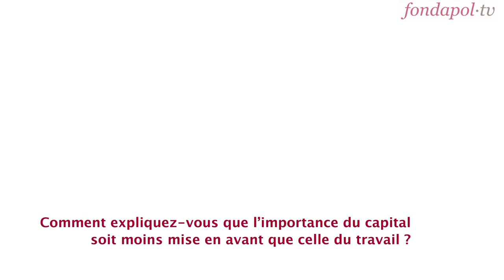Libérer le financement de l'économie par Robin Rivaton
Toute création de valeur marchande est soit assurée par le travail, soit par le capital. Si la question du facteur travail, appelé aussi « capital humain », a fait l'objet de nombreuses réflexions de la part des économistes et des sociologues, il ne saurait être occulté le rôle déterminant joué par les investissements productifs (infrastructures, logiciels, robots) dans l'amélioration de la compétitivité de nos entreprises.

De manière générale, les entreprises peuvent se fournir en capital par le truchement de la finance. Or, du fait de nouvelles règlementations bancaires ainsi que de l'incapacité progressive de la puissance publique à intervenir dans le financement des investissements d'avenir, il devient impératif de penser différemment les canaux de transmission entre demandeurs et offreurs de financement, et ce afin de garantir une croissance de long-terme à nos économies aujourd'hui en berne.